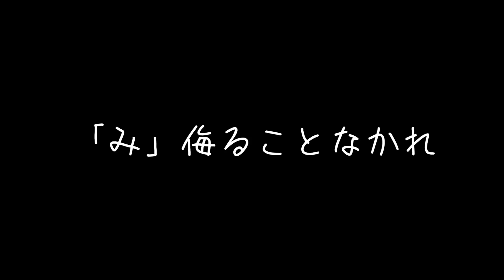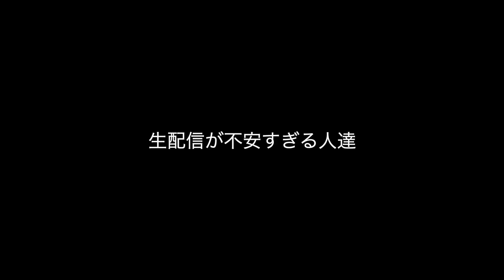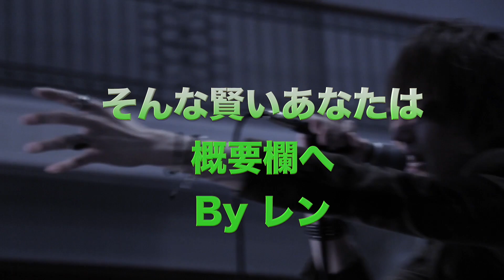【Universe】「藤原 聡」新曲に隠された挑戦とは！？【Official髭男dism】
本編 2:17〜
Official髭男dismの新曲「Universe」の歌に隠された秘密に迫る！
年内ラストは映画ドラえもんの主題歌で新曲！！今年は大変お世話になりました。

映画「映画ドラえもん　のび太の宇宙小戦争（リトルスターウォーズ） 2021」予告編

藤原 聡
小笹 大輔
楢崎 誠
松浦 匡希
パラボラ
ラフター
プリテンダー
パラボラ
I Love…
イエスタデイ
ヒゲダン
歌声分析
歌声解説
ビブラート
ひずみ声
ガラガラ声
ハスキーボイス
歌唱指導
カラオケ
歌ってみた
こぶし
スタバンド
Morphic Field
モーフィック フィールド
レン
歌解説
曲分析
Live
ボーカル
歌い手
髭男
髭団員
超高音
高い声
新曲
ドラえもん
映画